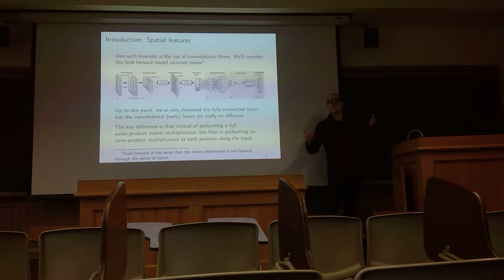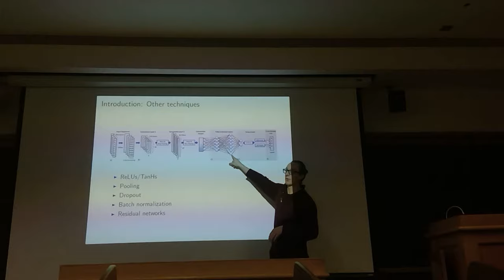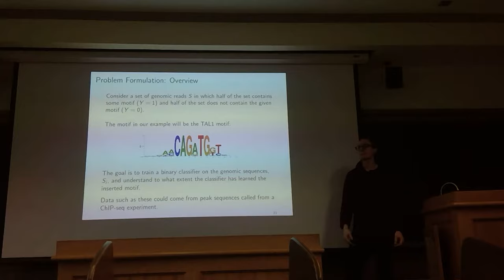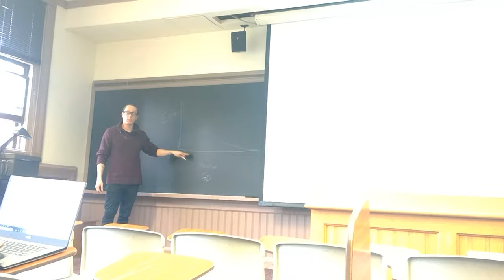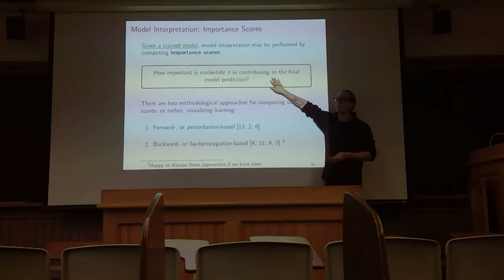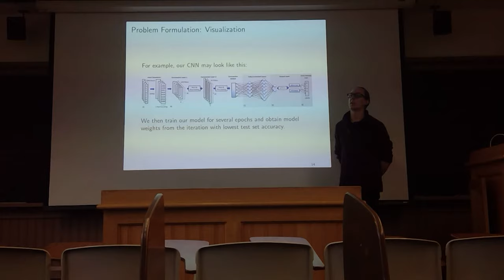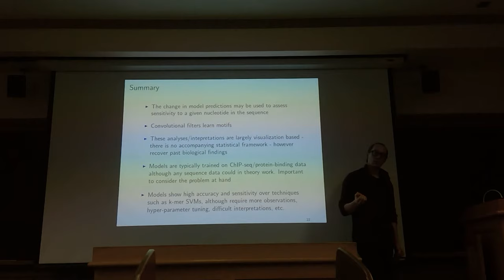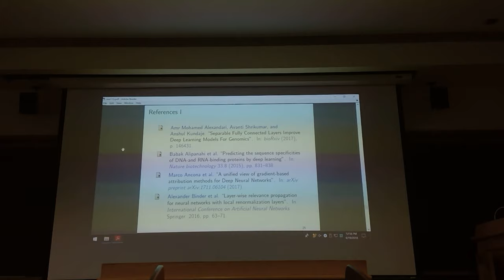2018 STAT115 Lect 23.2. Deep Learning Continued